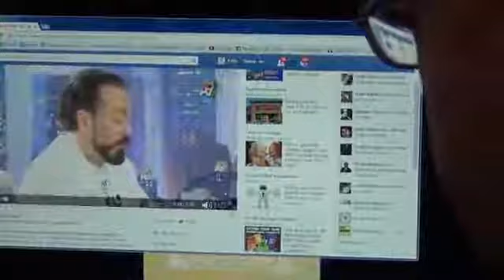Megalo M..... edipyuksel 3️⃣2️⃣4️⃣